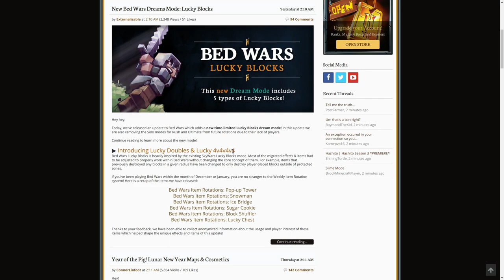Bedwars LUCKY BLOCK MODE! - Hypixel - Minecraft Server Minigames - E46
In this video, we are taking a look at the new Bedwars Lucky Block mode on Hypixel! The lucky blocks also contains the previously items from the "item rotation" that has been going on, so it's even more crazy!